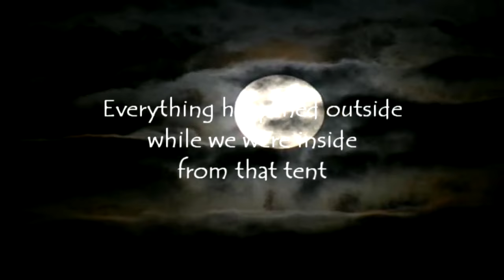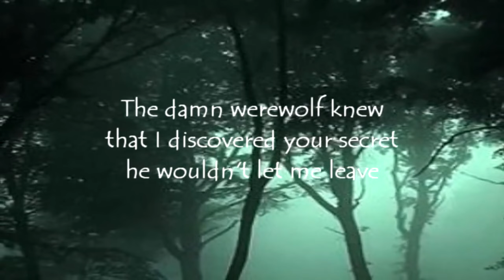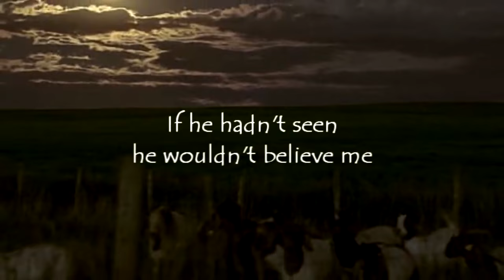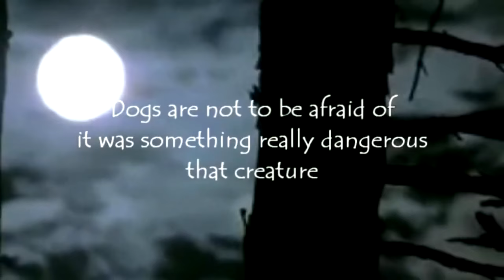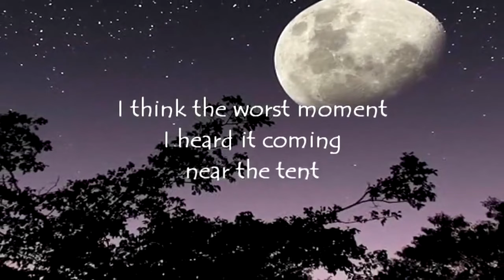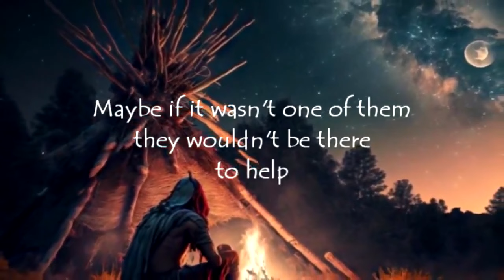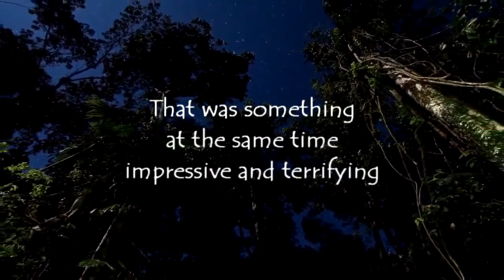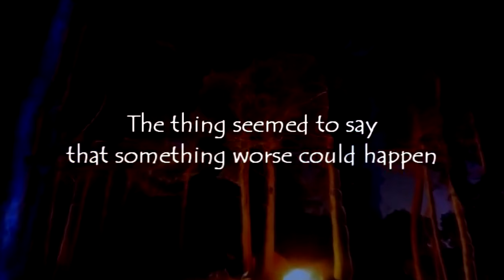Werewolves only appear to those who want them and I was one of them